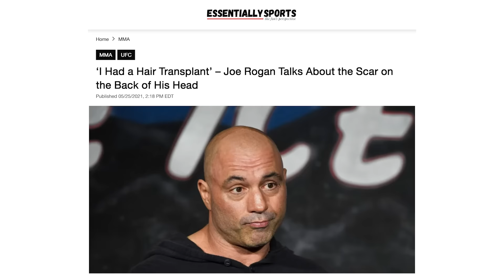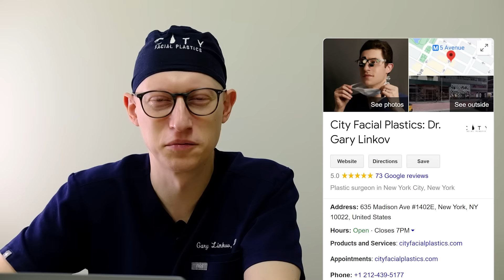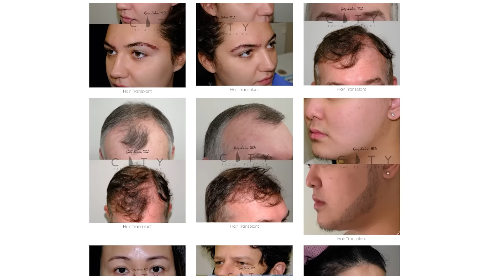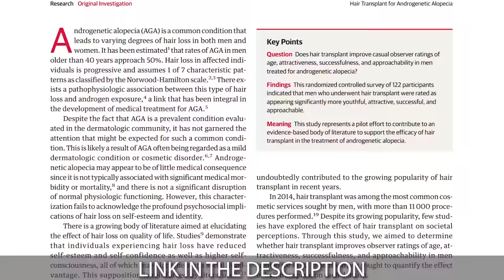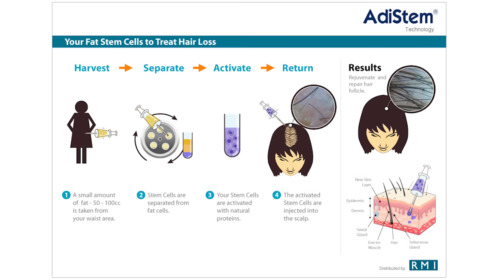Surgeon Reacts to JOE ROGAN's Hair Transplant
Surgeon Reacts to Joe Rogan's Hair Transplant and talks in detail about hair transplants and the good and bad sides of getting hair restoration surgery. Joe Rogan had his first hair transplant back when he was 26 years old. The FUT hair transplant procedure left Joe Rogan with a big scar on the back of his head. Doctor Gary Linkov, hair restoration and facial plastic surgeon reacts to what Joe Rogan has to say about his hair transplant experience and plastic surgery in general.